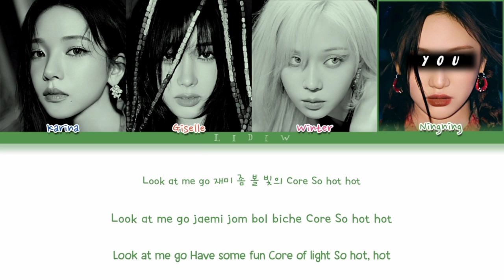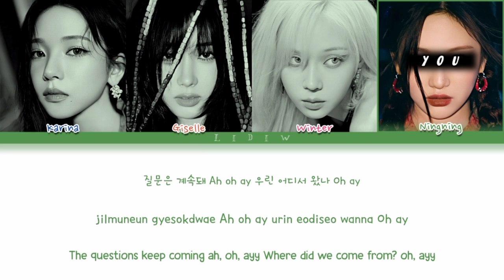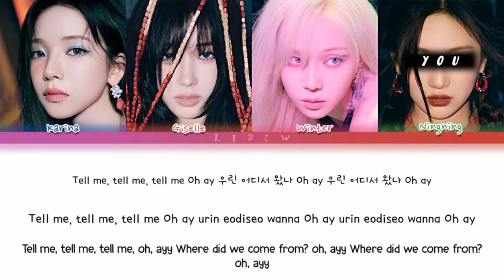aespa || Supernova but you are Ningning (Color Coded Lyrics Karaoke)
🇧🇷| aespa Supernova mas você é a Ningning (Karaokê)